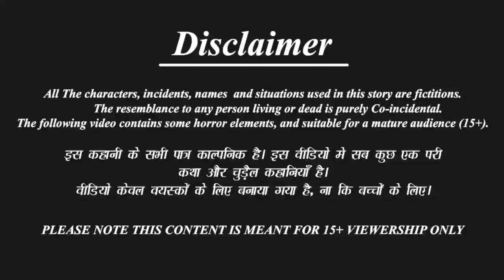चाइनीज बहू का खाना // chaineej bahu Ka Khana // hindistories/moralstories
चाइनीज बहू का खाना // chaineej bahu Ka Khana // hindistories/moralstories/cartoonstories/bedtime story/story/stories/moral cartoon kahani video/cartoon cartoon kahani video/hindi kahaniyan/new cartoon kahani/best story/kahani/kahaniyan/SAAS bahu ki kahani/saas bahu new cartoon kahani video hindi/